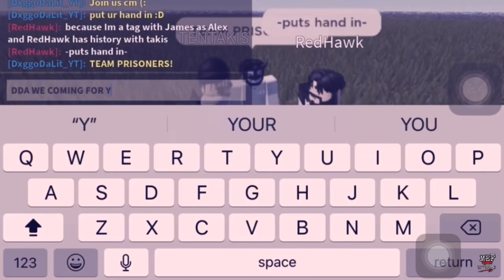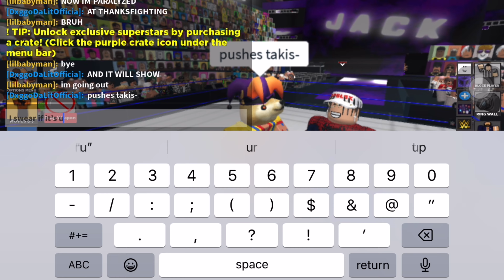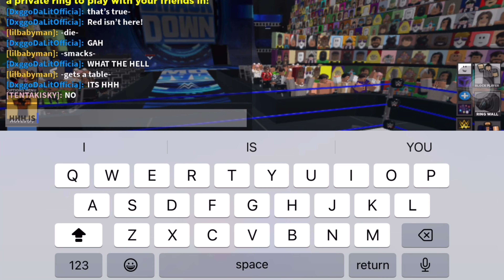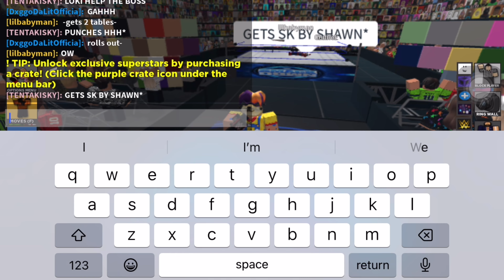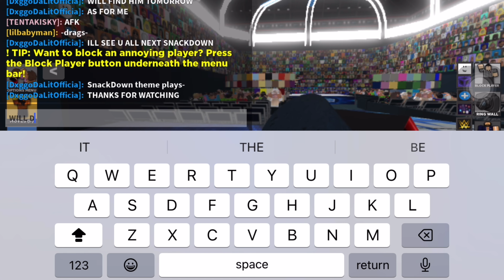SnackDown, October 9 2022 Full Episode Part 2